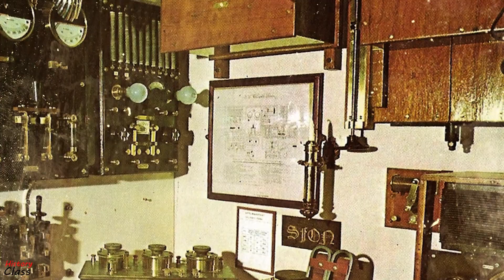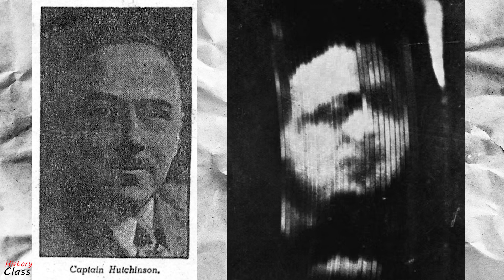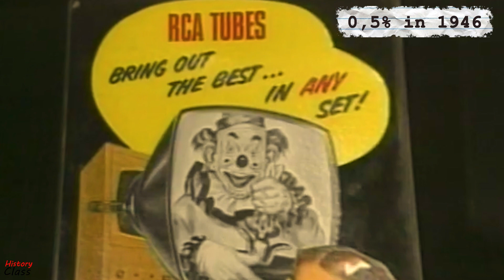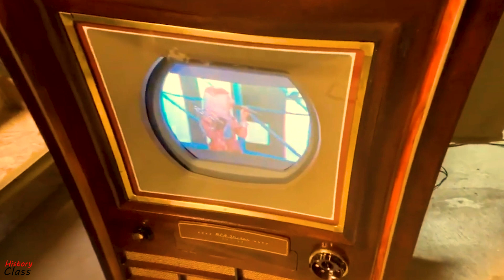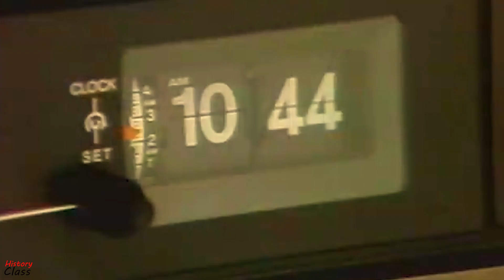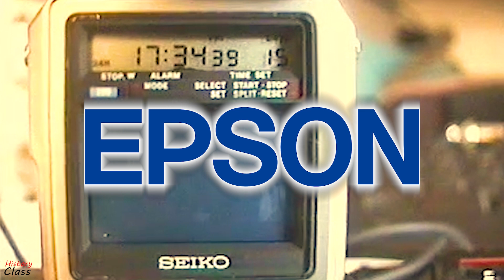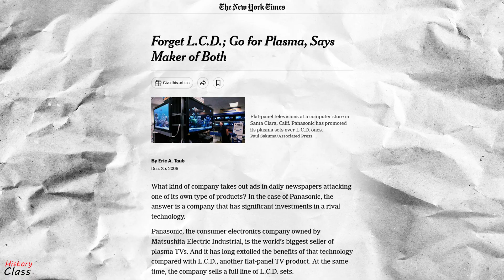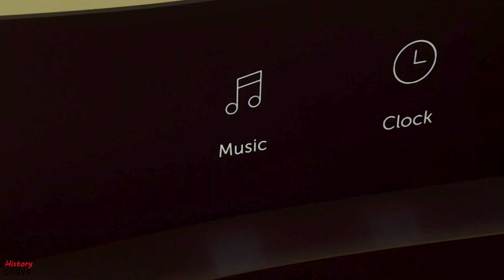The invention and the history of the television set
Video with the invention and evolution of the television sets. John Logie Baird, a Scottish inventor, gave the first public demonstration of television in London in 1925, using a mechanical system. In 1926, Kenjiro Takayanagi demonstrated the first TV system that employed a cathode ray tube display. On June 25, 1951, CBS broadcast the very first commercial color TV program. The first remote intended to control a television was developed by Zenith Radio Corporation in 1950, and was called “lazy bones”. In 1982, Seiko Epson released the first LCD television, and Philips introduced the first large commercially available flat-panel TV in 1997. In 2007 appeared the first smart TV, but also the first OLED TV.